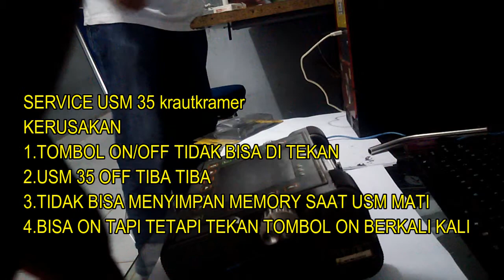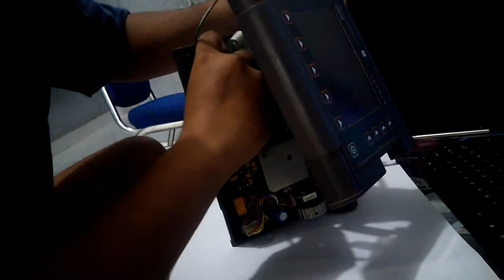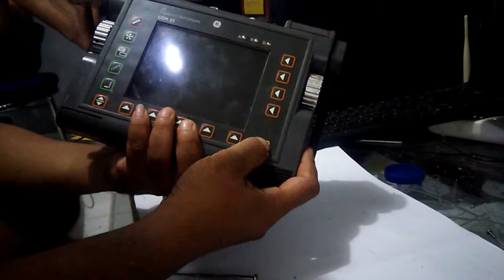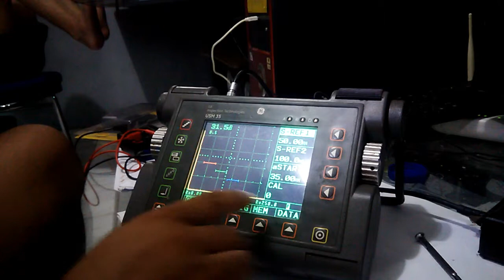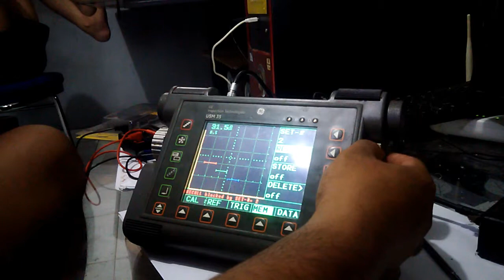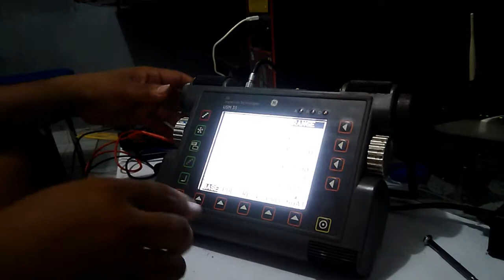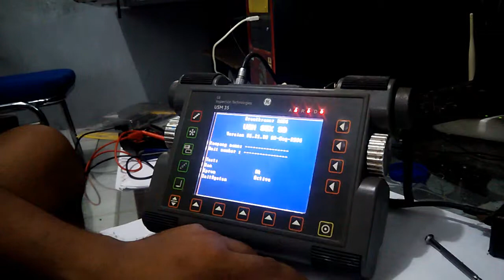SERVICE Krautkramer USM-35 Ultrasonic Flaw Detector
KERUSAKAN
1.TOMBOL ON/OFF TIDAK BISA DI TEKAN
2.USM 35 OFF TIBA TIBA
3.TIDAK BISA MENYIMPAN MEMORY SAAT USM MATI
4.BISA ON TAPI TETAPI TEKAN TOMBOL ON BERKALI KALI